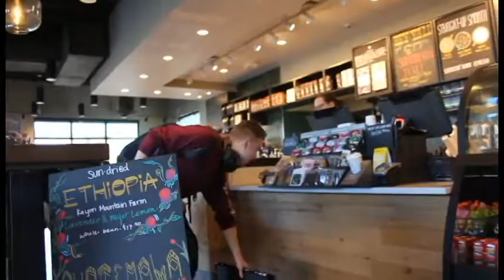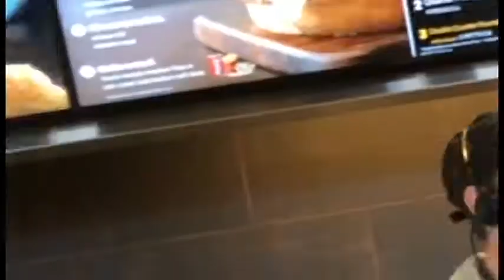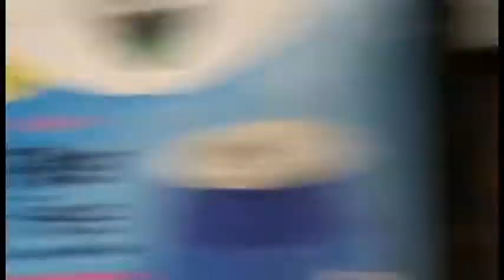Sociology Breaking Social Norm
lone peak breaking social norm